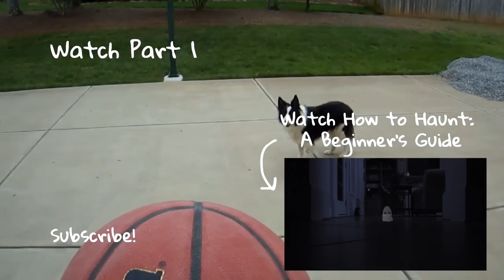Bizarre Things My Border Collie Loves, Part 2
Part 3 coming soon!

My Border Collie is quirky, to say the least, and this video shows off a few more of her bizarre habits and funny reactions to things people do around the house.

The song in the video is "Original Rags" by Scott Joplin - because what better music to complement a hyper Border Collie than some good ole ragtime.